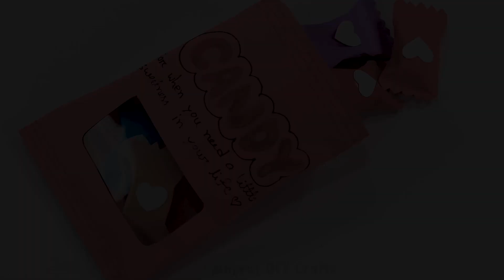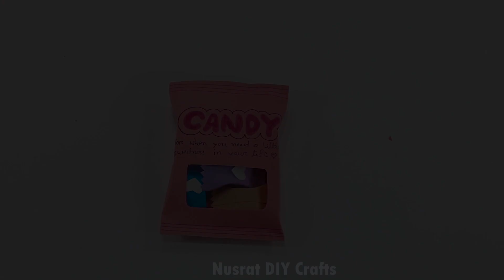Surprise gift box for birthday, anniversary, Valentine's day | Christmas day chocolate box